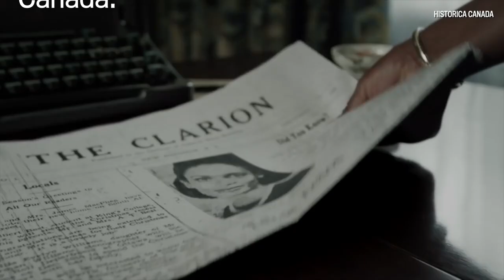5 Things About Viola Desmond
Viola Desmond, often described as Canada’s Rosa Parks for her 1946 decision to sit in a whites-only section of a Nova Scotia movie theatre, will be the first woman to be celebrated on the face of a Canadian banknote. Video by Darren Brown/Postmedia